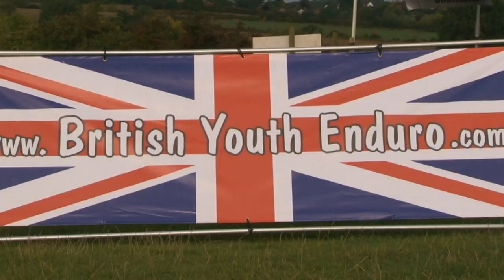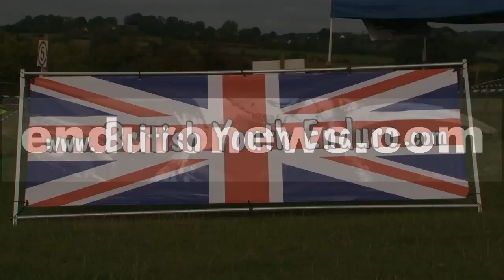British Youth Enduro Barn Hill farm Whaddon 2011 Race 2 720HD.mp4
Saturday 27th August 2011 Race 2 Barn Hill Farm Whaddon Milton Keynes.